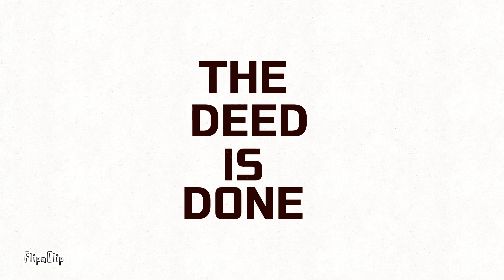aethos testing animation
just a boring animation upgraded